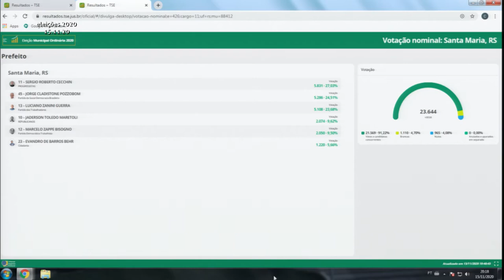Cobertura Eleições 2020 | 20:00